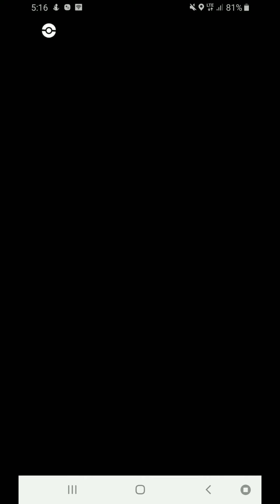Giratina T5 Raid,Dragon Tail/Shadow Ball (no weather boost)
Pokemon Go Legendary level 5 raid, Dragon Tail/Shadow Ball, (Origin Form) Giratina triples with a level 40⚡, 39⚡ & 34⚡ accounts with a mix of powered up Dragons.